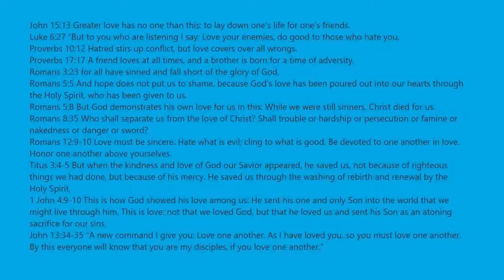Hholykukingames Plays Stages 810 TO 860 Mega Fun Obby